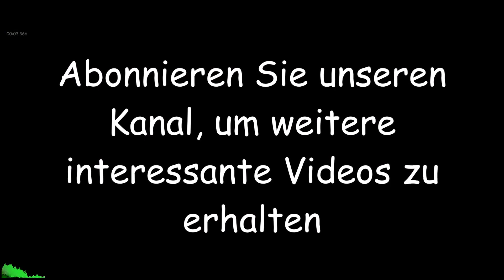Umgebungsgeräusche und Geräusche aus einem großen Raum voller Menschen, gut für Konzentration, Entsp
Umgebungsgeräusche und Geräusche aus einem großen Raum voller Menschen, gut für Konzentration, Entspannung, Yoga, Zen, Frauenarbeit, Arbeit, Büro, Entspannung ~ 2 Stunden (120 Minuten) in hoher Klangqualität.
Die Konzentrationsfähigkeit ist ein entscheidender Aspekt, der es dem Einzelnen ermöglicht, Aufgaben effektiv zu erledigen, neue Informationen zu erwerben und produktiv zu sein. Einige Menschen besitzen die Fähigkeit, sich in Gegenwart von Straßenlärm besser zu konzentrieren, während andere es als Herausforderung empfinden. Die unterschiedliche Konzentrationsfähigkeit in lauten Umgebungen kann auf mehrere Faktoren zurückgeführt werden, darunter Persönlichkeit, kognitive Fähigkeiten und vergangene Erfahrungen.
Persönlichkeitsmerkmale haben einen erheblichen Einfluss auf die Fähigkeit einer Person, sich in lauten Umgebungen zu konzentrieren. Menschen, die organisiert, fokussiert und akribisch sind, neigen dazu, sich in lauten Umgebungen besser zu konzentrieren als Menschen, die desorganisiert und leicht ablenkbar sind. Dies liegt daran, dass sie die geistige Fähigkeit entwickelt haben, Ablenkungen zu ignorieren und sich auf ihre Arbeit zu konzentrieren. Darüber hinaus können sich introvertierte Personen in lauten Umgebungen besser konzentrieren, da sie weniger empfindlich auf Reize und Ablenkungen reagieren.
Kognitive Fähigkeiten wie Aufmerksamkeit und Arbeitsgedächtnis spielen ebenfalls eine Rolle bei der Bestimmung der Fähigkeit einer Person, sich in lauten Umgebungen zu konzentrieren. Aufmerksamkeit bezieht sich auf die Fähigkeit, sich auf bestimmte Reize zu konzentrieren und Ablenkungen zu ignorieren, während das Arbeitsgedächtnis die Fähigkeit ist, Informationen während der Arbeit an einer Aufgabe vorübergehend im Gedächtnis zu behalten. Menschen mit guter Aufmerksamkeit und gutem Arbeitsgedächtnis können sich in lauten Umgebungen besser konzentrieren, da sie Ablenkungen herausfiltern und wichtige Informationen behalten können.
Frühere Erfahrungen wirken sich auch auf die Fähigkeit einer Person aus, sich in lauten Umgebungen zu konzentrieren. Menschen, die viel Zeit in lauten Umgebungen verbracht haben, wie z. B. diejenigen, die in geschäftigen Städten aufgewachsen sind, konzentrieren sich in lauten Umgebungen mit größerer Wahrscheinlichkeit besser, da sie die geistige Fähigkeit entwickelt haben, Ablenkungen zu ignorieren. Andererseits kann es für Personen, die in ruhigen Umgebungen aufgewachsen sind, schwierig sein, sich in lauten Umgebungen zu konzentrieren, da sie nicht an die Reize gewöhnt sind.
Zusammenfassend lässt sich sagen, dass die Fähigkeit, sich im Straßenlärm zu konzentrieren, von Person zu Person unterschiedlich ist und von mehreren Faktoren beeinflusst wird, darunter Persönlichkeit, kognitive Fähigkeiten und vergangene Erfahrungen. Menschen, die organisiert sind, über gute Aufmerksamkeits- und Arbeitsgedächtnisfähigkeiten verfügen und Zeit in lauten Umgebungen verbracht haben, können sich in lauten Umgebungen eher besser konzentrieren. Durch das Verständnis dieser Faktoren können Einzelpersonen daran arbeiten, ihre Konzentrationsfähigkeit in lauten Umgebungen zu verbessern und ihre Zeit und Ressourcen optimal zu nutzen.